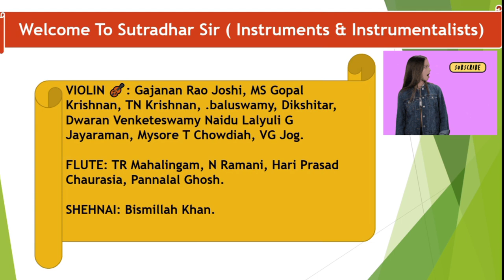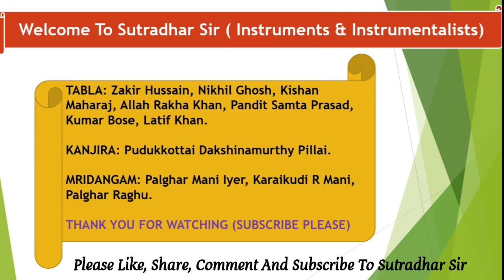Indian Instruments And Instrumentalists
Instruments Of India
Indian Instruments
Indian Musicians
Indian Instrumentalists
Gk of Instruments
Instruments GK
Top 10 Indian Instruments
Top Indian Instrumentalists
Famous Indian Musicians and their Instruments.
List of famous Indian Musicians and their Instruments
Musicians and their Instruments
famous Indian Musicians and their musical instruments
Indian Classical Music and musicians
and instruments
Top 10 Indian Classical Musicians and their Instruments
Who is Zakir Hussain
About Tabla
About Veena
About Sarangi
About Flute

and instruments
About Tabla
About Veena
About Sarangi
About Flute